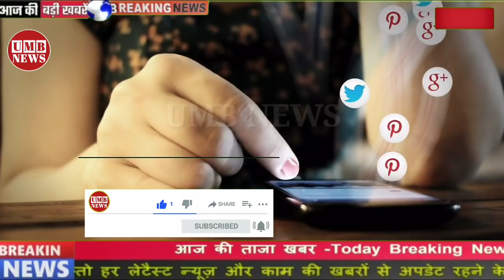15 मई का मौसम |today weather update,heat wave|skymet weather,mausam ki jankari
14 मई का मौसम |today weather update,heat wave|skymet weather,mausam ki jankari,